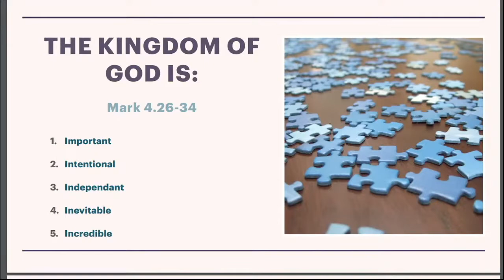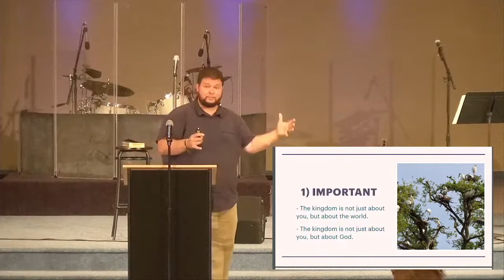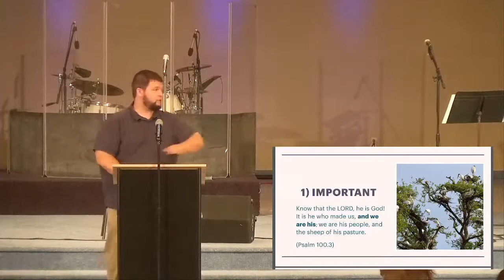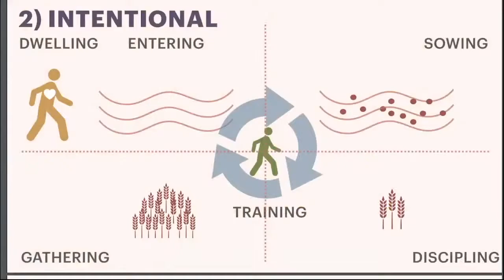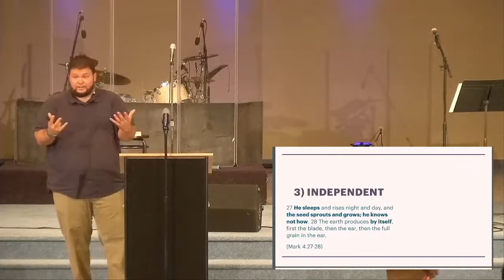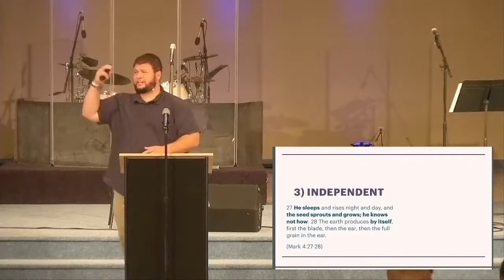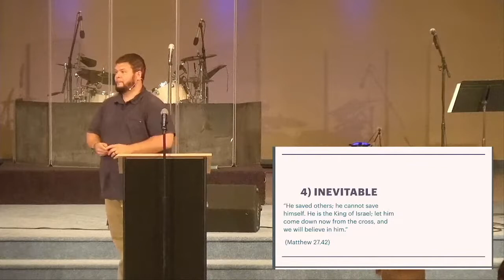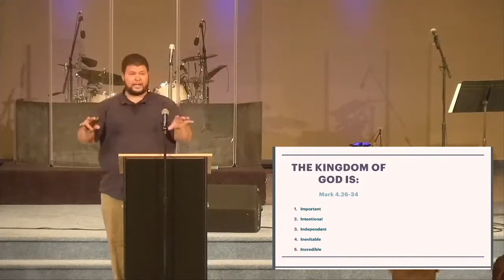7/25/21 - Justin Dodson - The Kingdom of God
Justin Dodson, one of our missionaries, joins us to preach on different attributes of the Kingdom of God and how we get to take part.